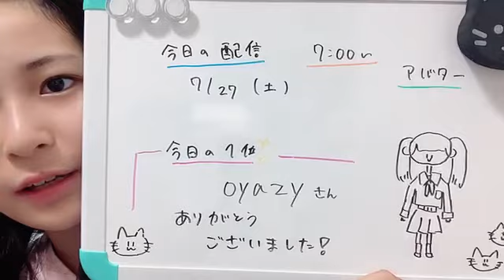2024年07月27日07時01分20秒 衣笠彩実（NMB48 研究生）AYAMI KINUGASA